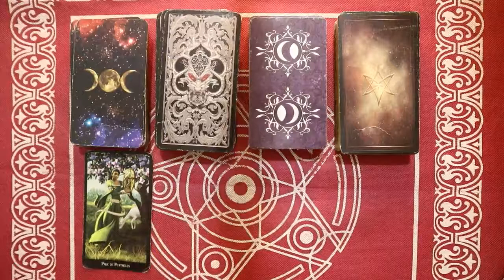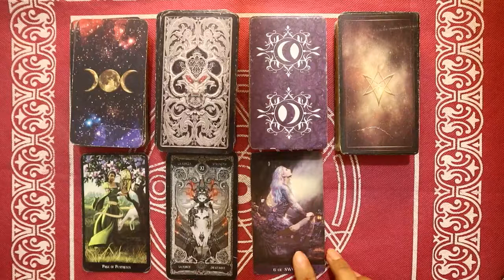Ramalan Zodiak aquarius Hari Ini Selasa 21 Februari 2022 Asmara Karir Usaha Bisnis Kamu!